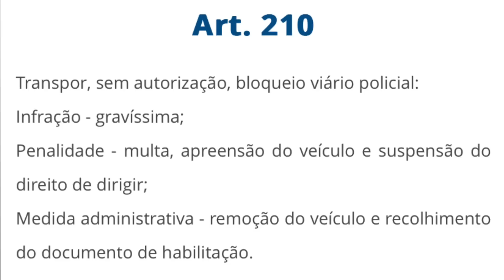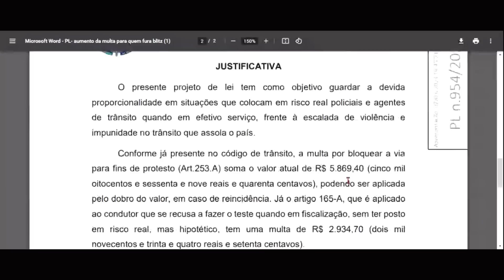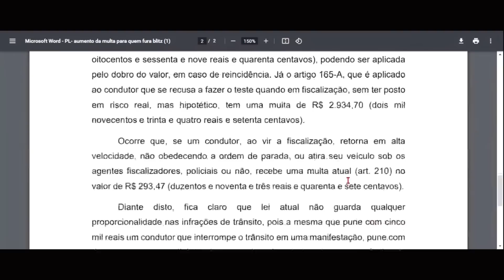FURAR BLOQUEIO DE TRÂNSITO TERÁ MULTA DE R$ 6.000,00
EQUIPAMENTOS:
Câmera: Logitech brio 4K
Meu Celular: Iphone 11
Microfone: hyperx quadcast

SOBRE MIM